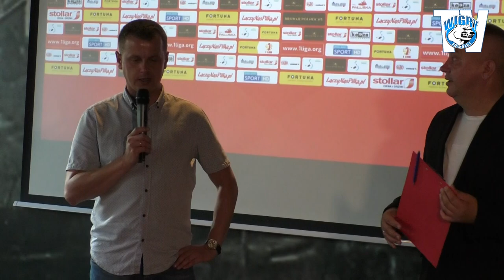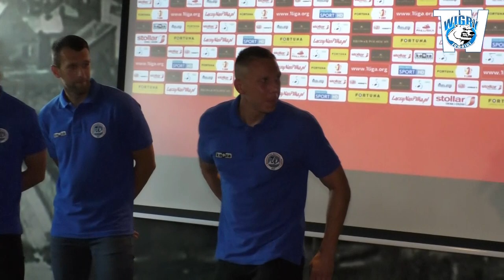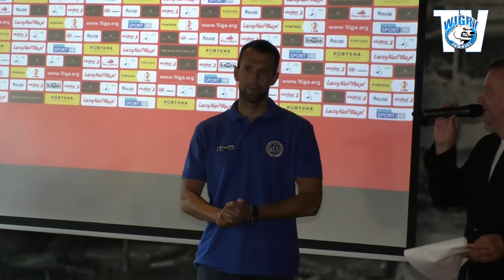Prezentacja Wigier Suwałki 2018/2019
Uroczystość odbyła się w Browarze Północnym, gdzie stawiła się liczna grupa sympatyków Biało-Niebieskich.